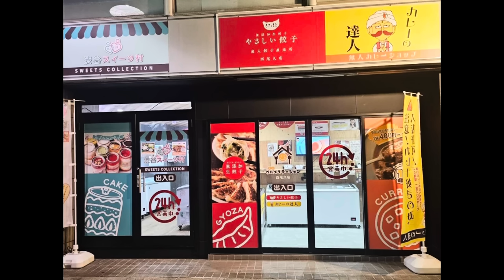ブレイキングダウン13！キング出場へ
株式会社ラッドクルー

イベント企画、デザイン、施工、建築サイン
サインディスプレイ、看板のことならお任せ下さい！
WEBでの宣伝LP制作、企業HP制作もスタートし、トータルプロデュースも可能です！

やさしい餃子グルメステーション西尾久店
荒川区西尾久2-35-7